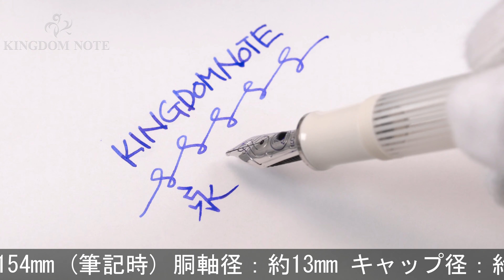Pelikan ペリカン 万年筆 スーベレーン M605 ホワイトストライプ M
発売時、入荷分が瞬く間に完売となった、可愛らしく、上品な、ホワイトストライプ。ペリカン伝統の美しい縞模様、内部パーツもホワイトで統一された、美しい万年筆です。

本体材質：樹脂
ペン先材質：14金
字幅：M(中字)
機構：吸入式
全長：約154mm (筆記時)
胴軸径：約13mm
キャップ径：約14mm (クリップ除く)
最大径：約18mm (クリップ含む)
重さ：約18g
付属品：なし